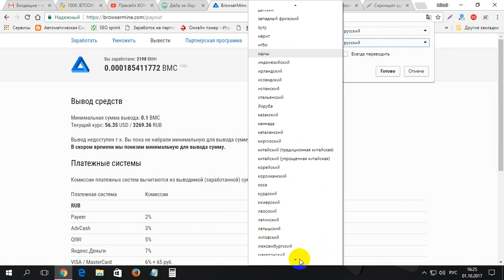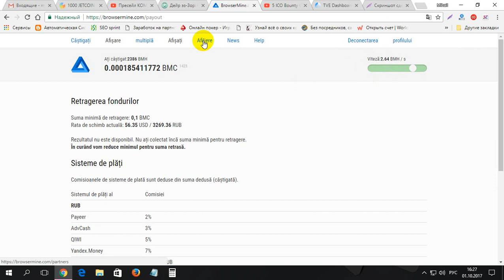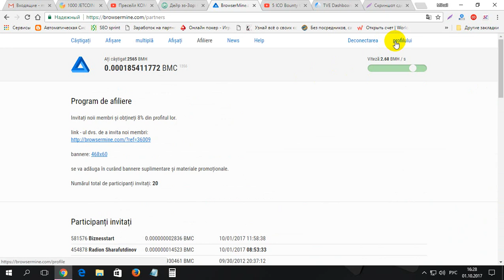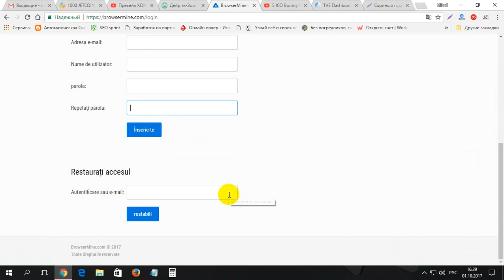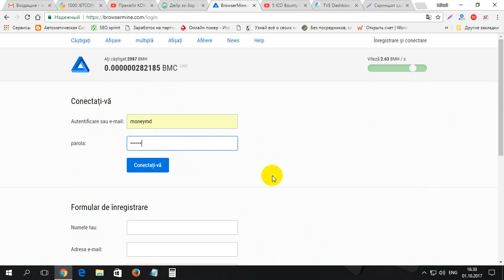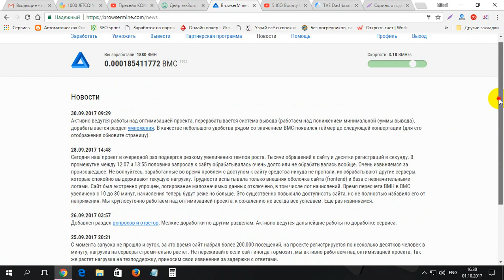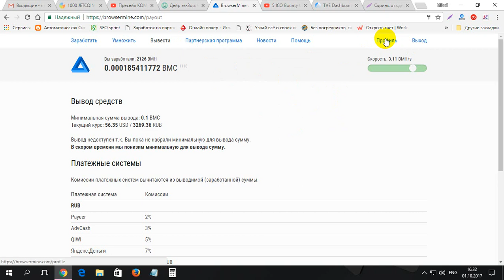Cum de facut bani gratis din net cu BROWSEMINE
Cum de facut bani gratis din net cu BROWSEMINE. Pentru inregistrare folosim lincul dat